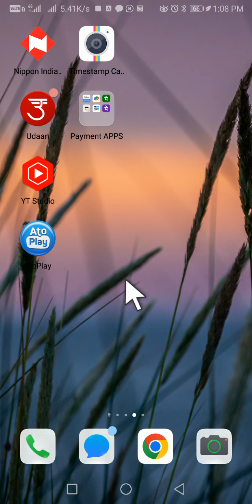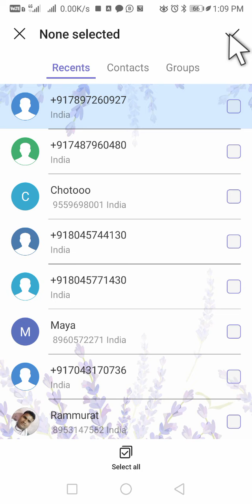auto call recorder | call recording feature in mobile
हॉनर 9 लाइट मोबाइल में यह एक बहुत अच्छा ऑप्शन है कि आप चुनिंदा नंबर की रिकॉर्डिंग कर सकते बाकी जितने भी आपको मोबाइल मिलेंगे कॉल रिकॉर्डिंग का ऑप्शन तो Magar chuninda number ka option nahin milega